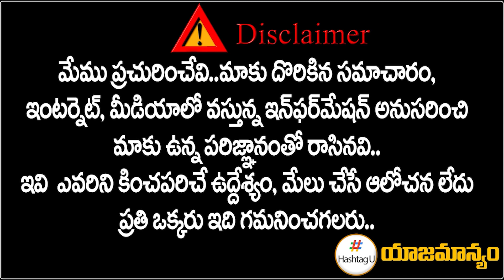ప్ర‌శాంత్‌కిశోర్ టీఆరెస్‌ని ముంచేస్తాడా? | TRS Meets Prashant Kishor Team | CM KCR | HashtagU